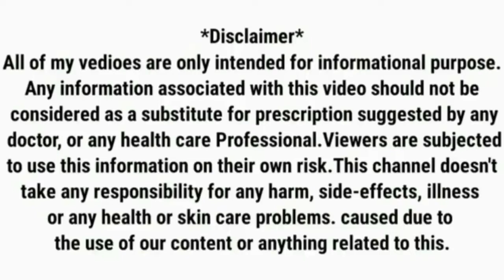Cyclopam Tablet | Anti Spasmodic Tablet | Pet Dard Ka Tablet | Pet Dard Ki Goli | Dicyclomine Tablet